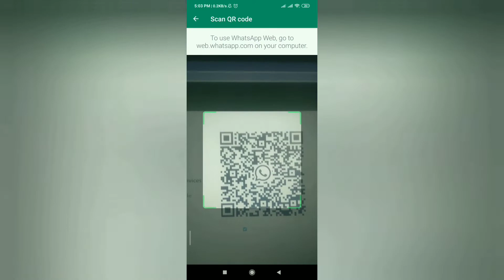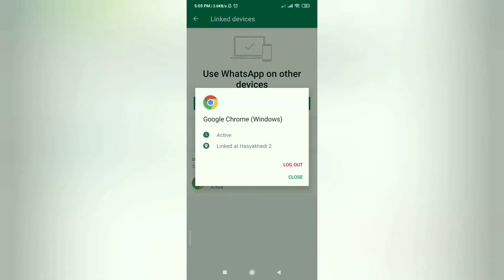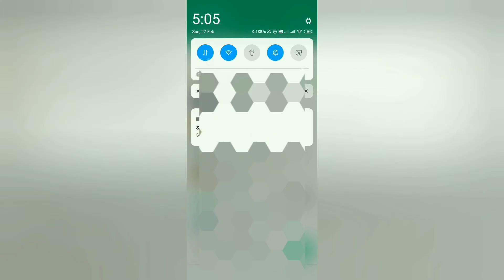व्हाट्सएप को कैसे ओपन करें लैपटॉप और कंप्यूटर में//